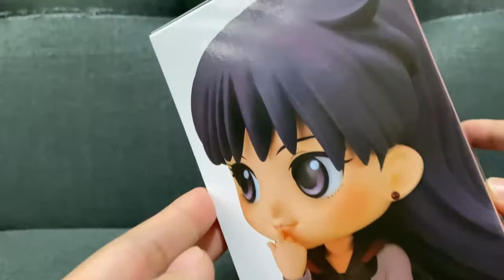美少女戦士セーラームーン Eternal - Rei Hino in school uniform